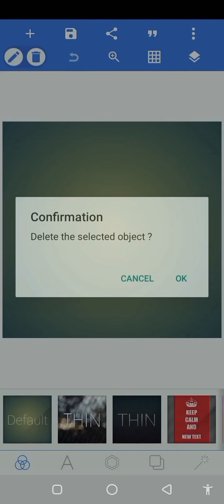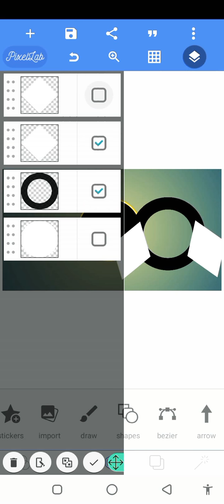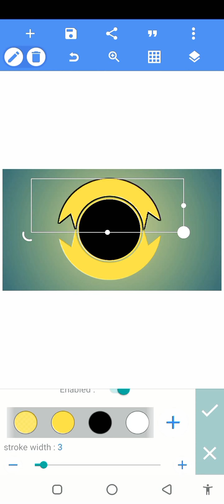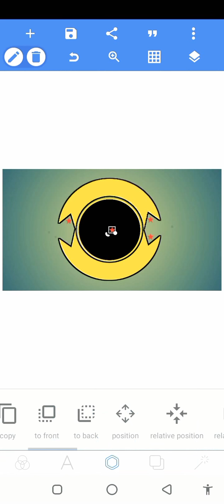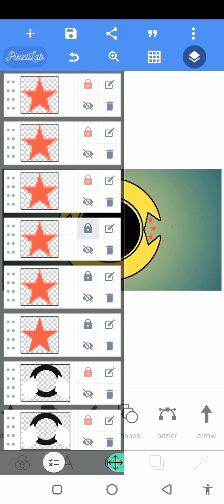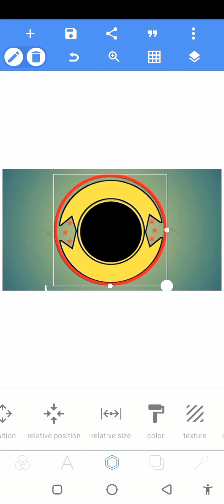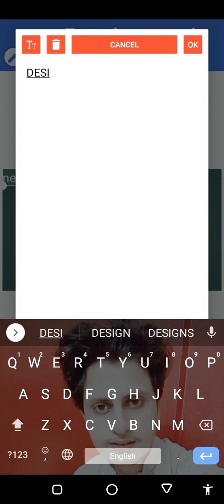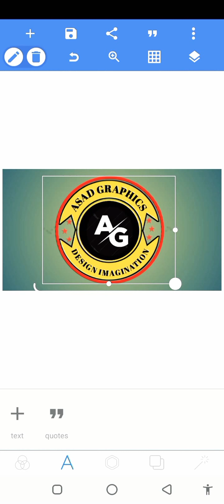AG Logo Design|| How To Make Logo In Pixel Lab